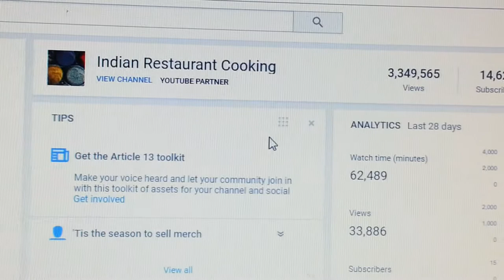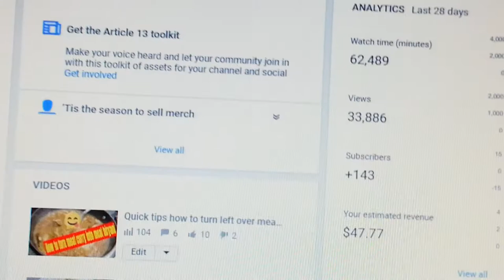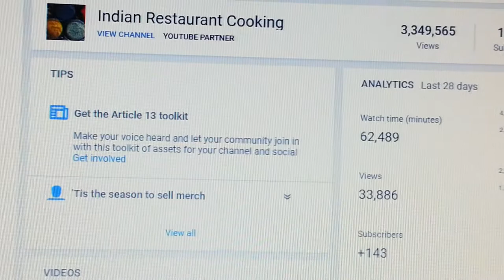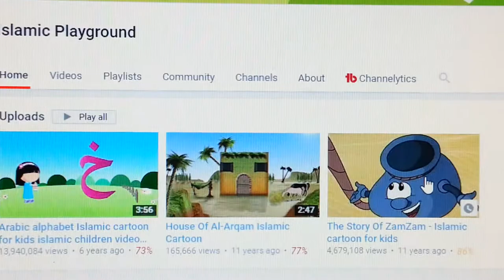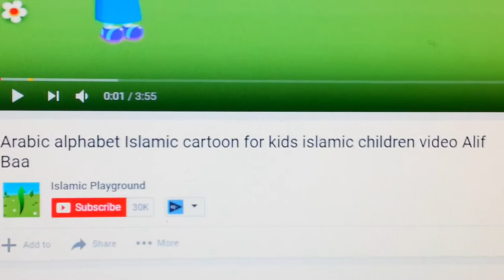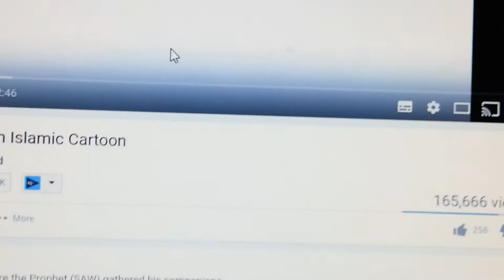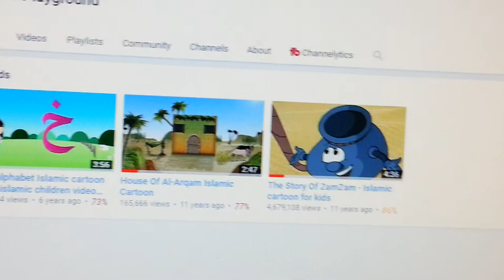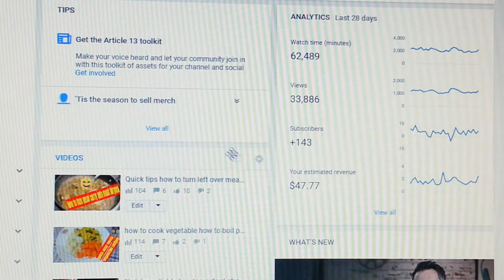How to be successful on YouTube how small YouTube channels can get more views on YouTube 2018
Learn how to make money on YouTube